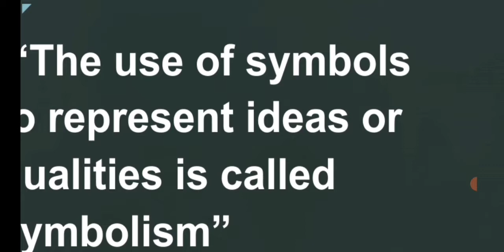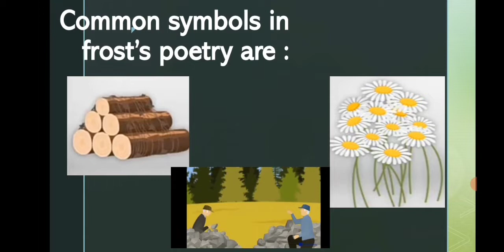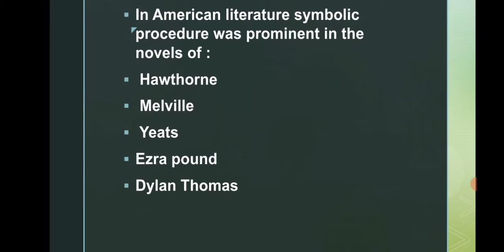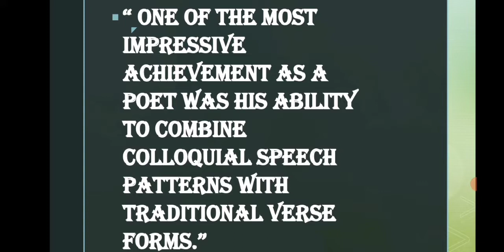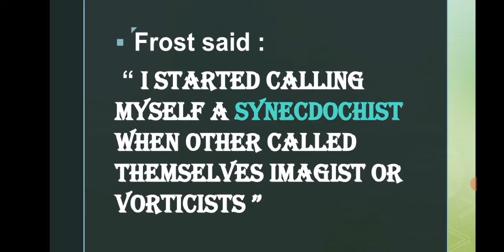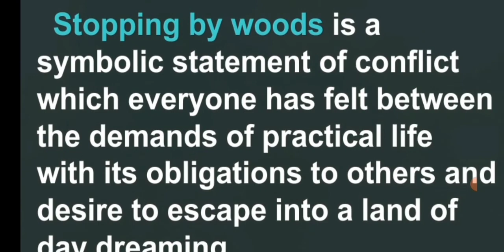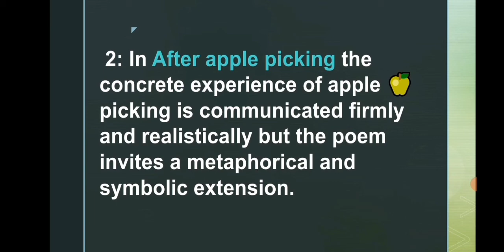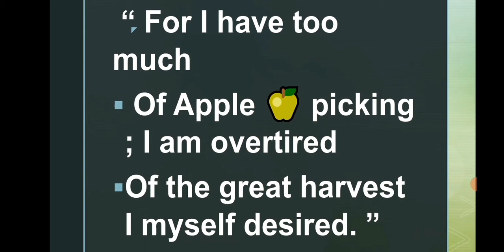What is Symbolism | Symbolism In Robert frost’s poetry | Robert Frost as a Symbolist | Symbols